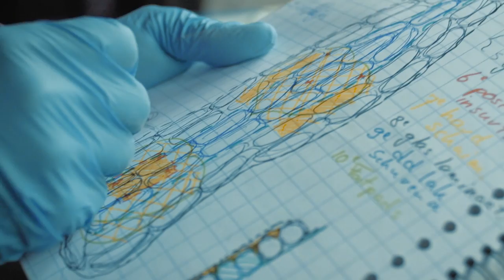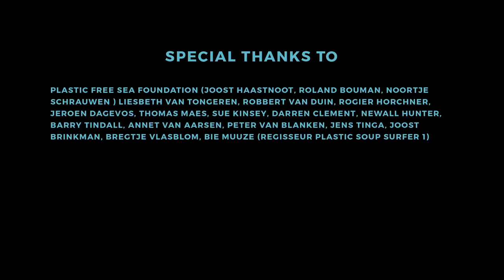Record attempt North Sea crossing with kite board made off small PET bottles | mini docu (eng)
An inspiring story of a surfer who took on Coca Cola and won the first round with a surprise attack.

The documentary Eelke Dekker made on the record attempt by the Plastic Soup Surfer that led to a resolution adopted by Dutch Parliament - to be discussed the fall of 2017.

An inspiring story on a single surfer taking on a system dominated by multinationals like Coca Cola and AHOLD - A Grass roots initiative that resulted in a resolution which was adopted by Dutch Parliament 16th of februari 2017. Result, legislation and decisions planned for the fall of 2017.